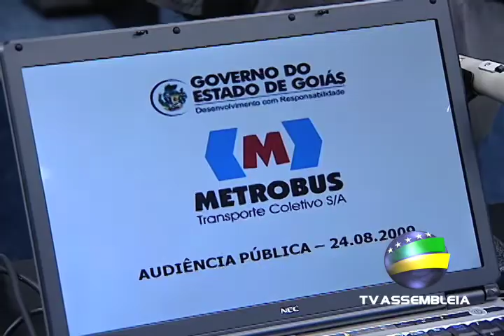Renovação de concessão para a METROBUS